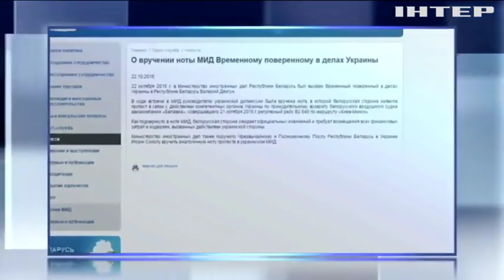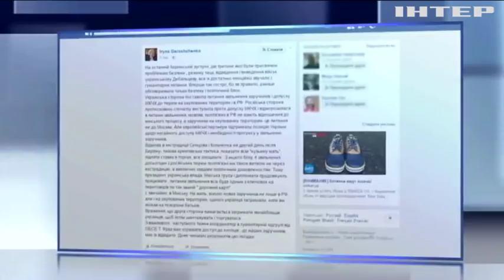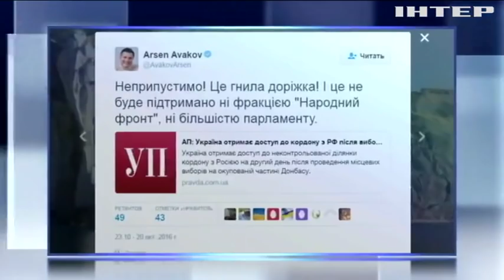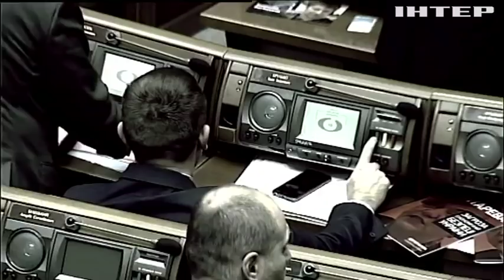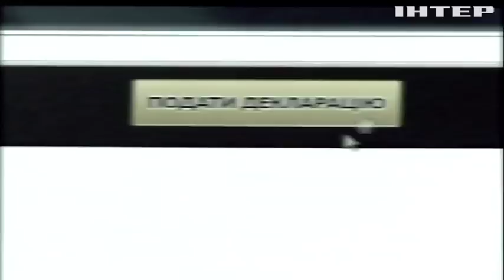Подробности, выпуск за 22 октября 2016 года